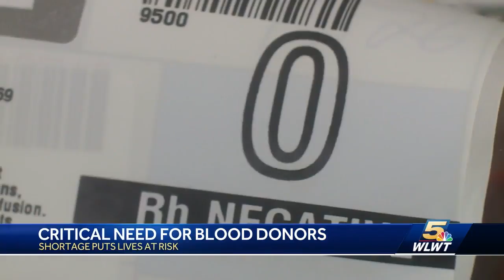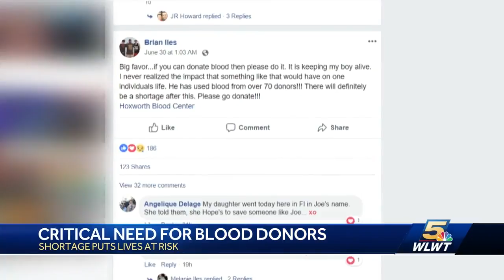Emergency need for Type O blood donors in Cincinnati